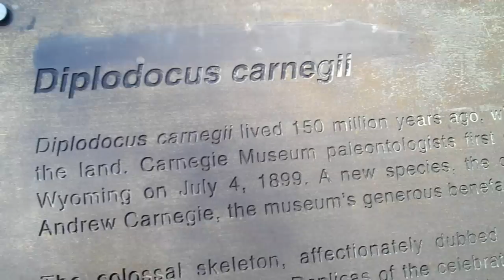Classic Game Room vs. DINOSAUR!!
Classic Game Room vs. DINOSAUR! It's CGR vs Dippy in front of the Carnegie Museum and Library in Oakland outside of Pittsburgh, PA. Dippy is a full size replica of the Diplodocus Carnegii which was originally discovered on July 4th, 1899 in Wyoming, USA. The fossils are on display at the Carnegie Museum of Natural History in Pittsburgh, Pennsylvania. Dippy stands proud outside of the museum and Carnegie Libarary in Oakland in front the University of Pittsburgh and the Cathedral of Learning.